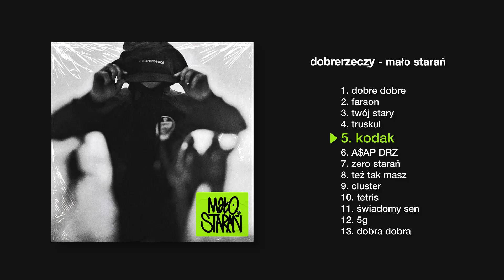dobrerzeczy™ - kodak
album: mało starań
track: kodak
rap: callmemajkel, łysol wne